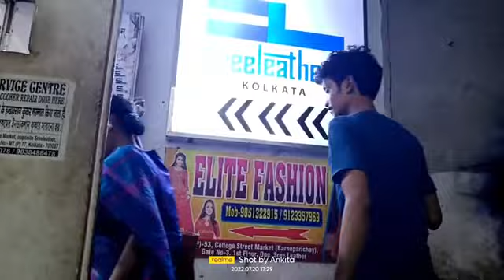VLOG 87||কার বিয়ের shopping করতে গেলাম কলকাতায়||coffee house এ গিয়ে কি কি খেলাম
XOXO
LOVE FROM ANKITA
SPECIAL TAG -